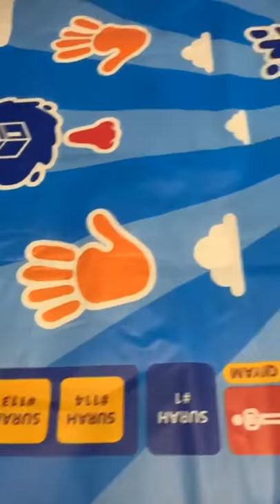Tapis de prière numerique